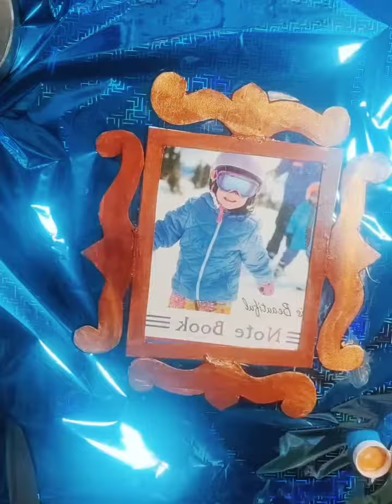DIY Photo Frame#youtubevideo#crativeideas#bestoutofwaste#cardboardcraft#photoframe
hello everyone welcome back to my channel in this video I'm going to show you a photo frame tutorial, hope you like the video, please do like shere and subscribe my channel🙏